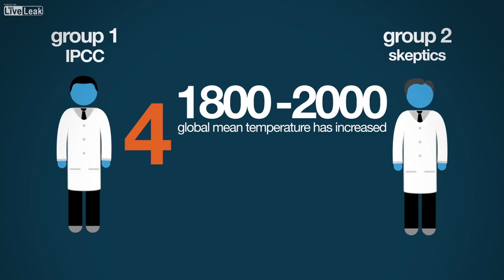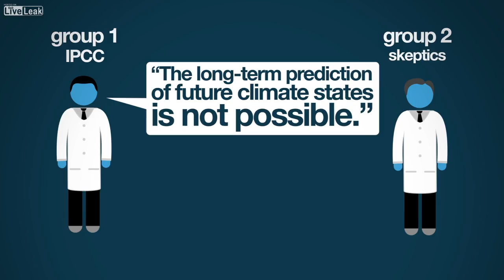Professor Lindzen on climate change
Professor gives his opinion on climate change, and explains the two different kind of scientists' views on the matter.